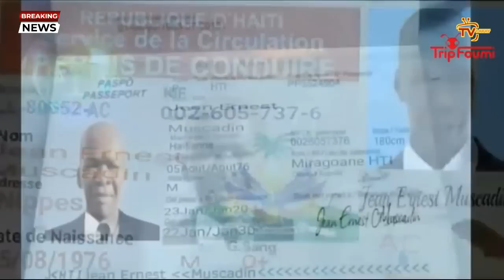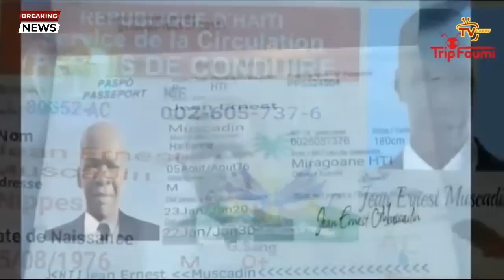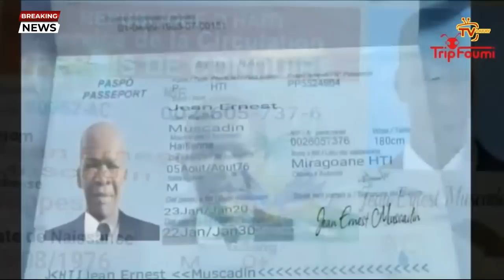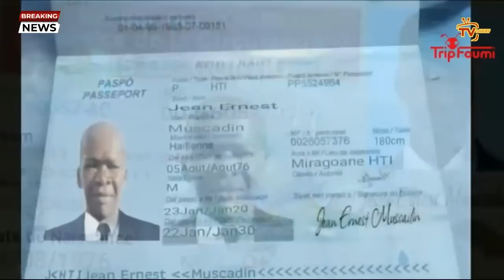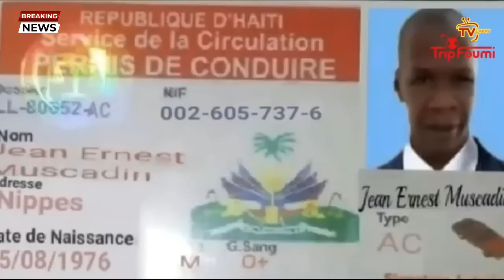Gwo bale wouze, Lapolis fèk tchwe 3 bandi sa yo ak gwo zam sou yo | Yo pyeje Muscadin, TT dedouble